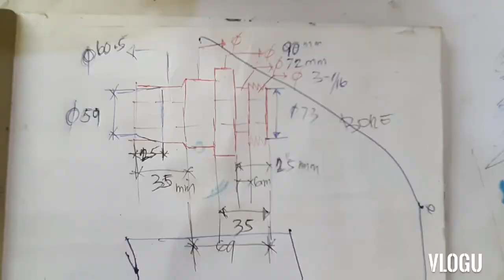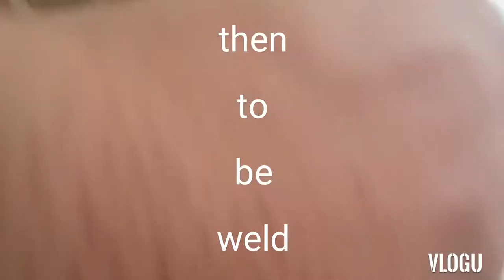How it's made ,Fire hose adapter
Fabrication of fire hose  Adapter nipple
with  3 5 Thread per inch
and 2inches nipple